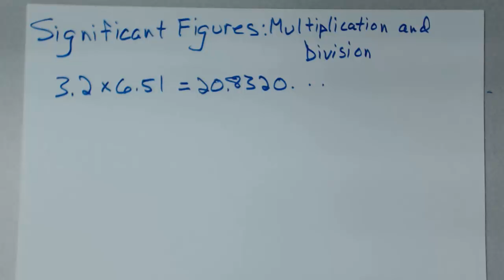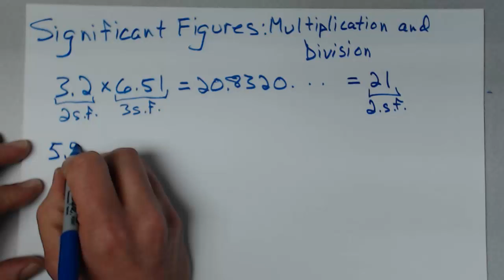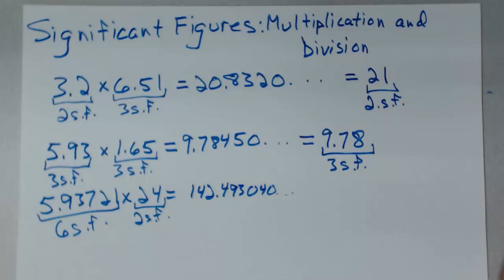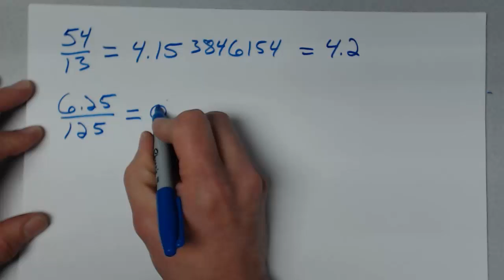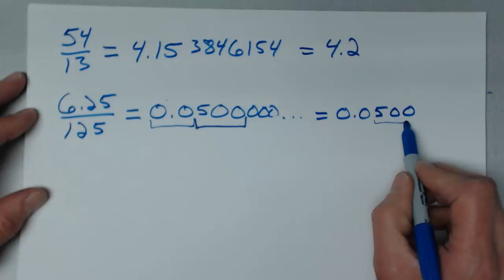Significant Figures: Multiplication and Division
Shows how to deal with significant figures when multiplying and dividing numbers.